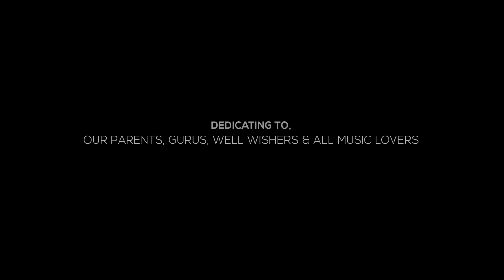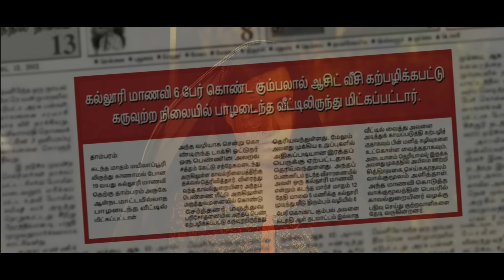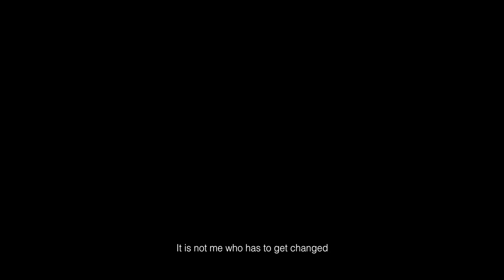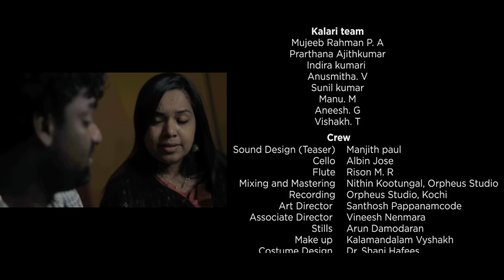Marupiranthaal - Music Video | Dr.Shani Hafees, Reyah Fatima | Yeldho John, Ruxeena | Adarsh Krishna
Here is the Official Music Video of 'Marupiranthaal'; Awarded The "Best Music Video" in 10th Dada Saheb Phalke Film Festival 2020.

Audio Credits

Album Name : Marupiranthaal
Singers : Dr. Shani Hafees, Reyah Fatima Hafees
Lyrics : Ruxeena Musthafa
Cello : Albin Jose
Flute : Rison M. R
Sound Design : Manjith Paul
Mix and Master : Nithin Koottungal, Orpheus Studio, Kochi

Video Credits

Banner : Ayurdha Media House
Direction : Adarsh N Krishna | Dr. Shani Hafees
Concept | Script | Production : Dr. Shani Hafees
DOP : Abi Reji
Editing : Premsai Mukundan
Associate Director : Vineesh Nenmara
Art Director : Santhosh Pappanamcode
Di Colorist : Deepak Gangadharan, Leela Media Digital Studio, Kochi
CG : Nikhil Anamika
Make up : Kalamandalam Vyshakh
Costume Design : Dr. Shani Hafees
Stills : Arun Damodaran
Title & Subtitles : Shermina Simi. M
Creative Support : Mariyam Shifana
Assistant Cameraman : Kiran Peelu, Subin
Camera Assistant : Arun
Helicam : Sharath
Light Unit : MM Vision
Publicity Designs : Mamijo, Ananthu S. Kumar
Title Animation : Media Live, Calicut

On Screen : Renju Renjimar, Rose Sherin Ansari, Roy Mathew, Jeneema, Thulasi Bala, M. V Nazeer, Gayatri Rajesh, Gowrav Rajesh, Ishani Jinesh, Sherin Ansari, Mujeeb Rahman, Prarthana Ajithkumar, Aleena, Vineetha Chembakam, Lalitha

Penne Pothum Nee Sagithath Pothum
Intha Samudaayam Unnai Izhithath Pothume...
Kanne En Kannee Pothum Nee Azhuthath Pothum
Karinth Erinth Theernthath Pothume...

Maara Swallathe Enne
Amma Mathikka Swallu Avane..
Swaya Unarvillatha Manitha Mirugathai
Katti Podu Inimel Inimel Inimel
Ini.. Mel...

Pennudalil Illai Kuraye..
Nee Parkkum Paravayil Thaan Perum Pizhaye..
Venda Thoda Venda Daiva Pennai
Pinthoda Venda Verum Mannayi
Ohoho... Thoda Venda Daiva Pennai

Maara Swallathe Enne
Ini.. Mel...